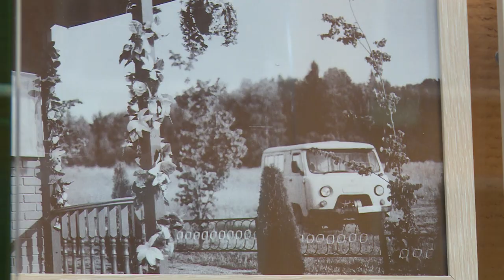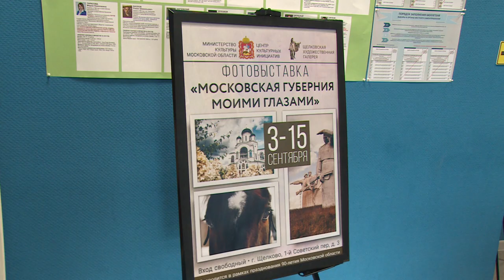Московская губерния – моими глазами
Выставка фоторабот, посвящённых Подмосковью, открылась в щёлковской художественной галерее. К 90-летию Московской области группа фотографов создала целую коллекцию снимков с любовью к родным уголкам.